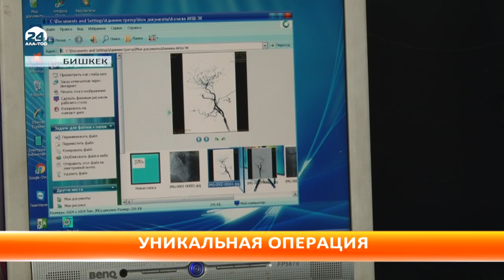В Кыргызстане проведена уникальная операция